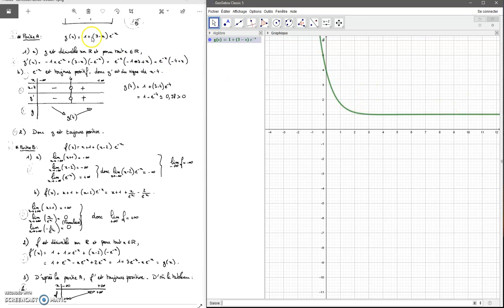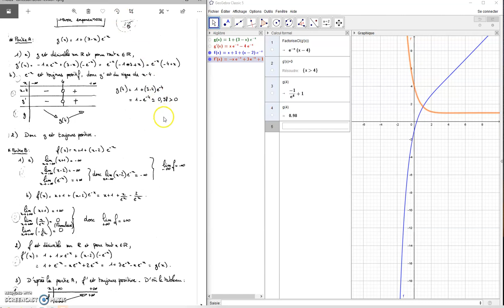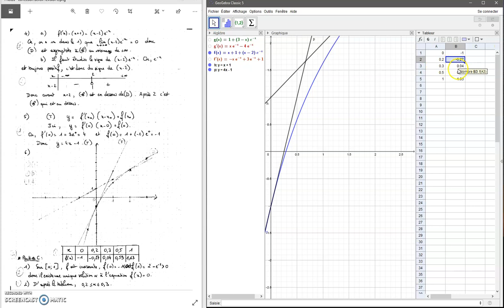TUTOS - BAC+1 BAC+2 - Utilisation de geogebra au service d'une étude de fonction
par L. Pellot.

Cette vidéo présente une utilisation de geogebra au service d'une étude de fonction.